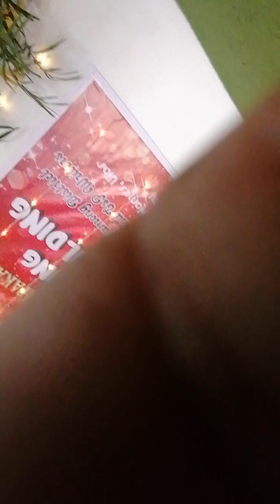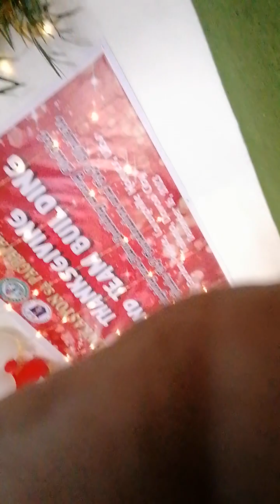I DON'T WANNA TALK ABOUT IT ( ROD STEWART) COVER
My Duet with our Education Supervisor Dr. Argel Pingot.